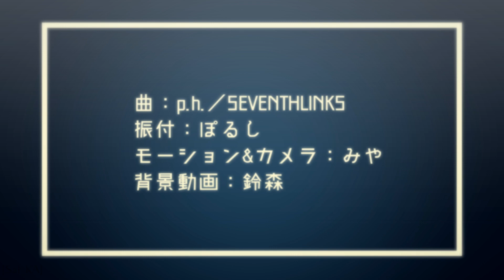【にじさんじMMD】p.h.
Salome-sama. Salome-sama Salome-sama AAAAAAAAAAAAAAAAAAAAAAAAAAAAAAAA ❤️ ❤️ ❤️ WANGI WANGI WANGI WANGI HU HA HU HA HU HA, aaaah baunya Salome-sama wangi aku mau nyiumin aroma wanginya Salome-sama AAAAAAAAH ~ (GWS)

Channels

Models
おじ

Motion
MIYA

BG PV
鈴森

MME
カヤ
そぼろ
針金P
P.I.P
おたもん
うめでぃ

Effects
A-Toon2, ExcellentShadow2, HgSAO, PostRimLightToon, o_SimplePixelBlur, o_LikeHDR, o_Tonemap改変_Jewelry

WAV
SEVENTHLINKS - p.h. ft. flower
Cover by sekai